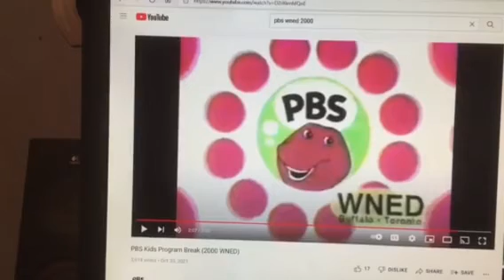Barney & Friends PBS